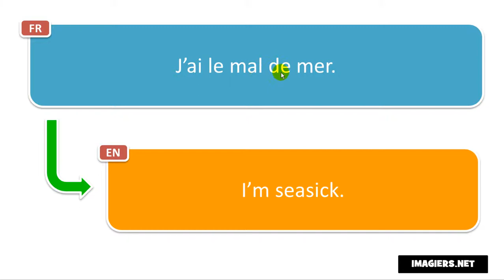How to pronounce J’ai le mal de mer